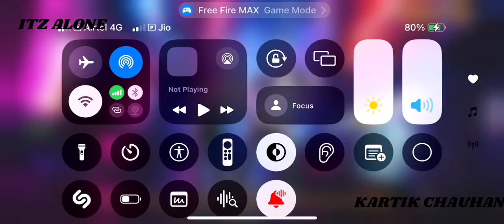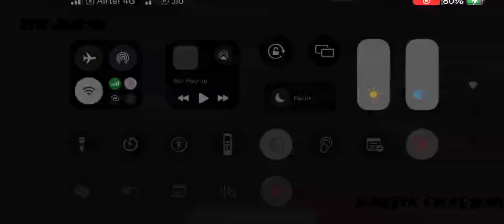July 25, 2024